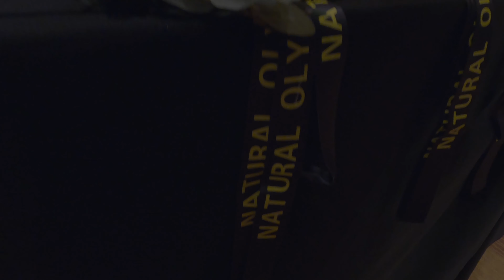NATURAL OLYMPIA COMPETITION